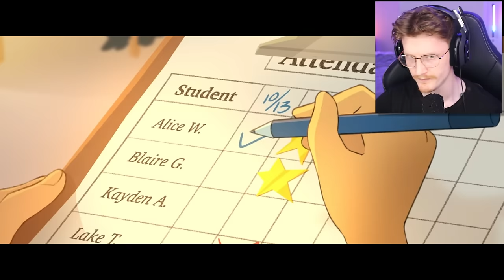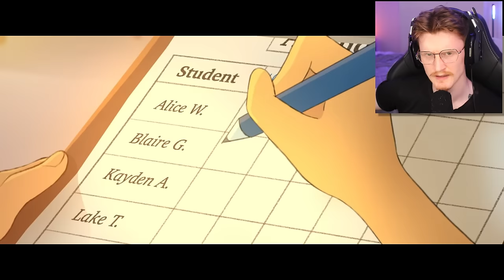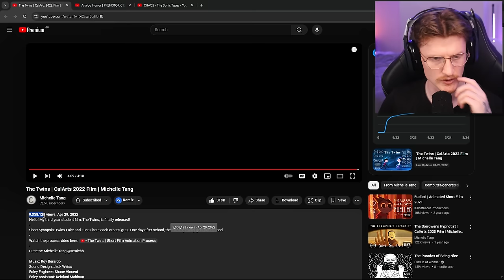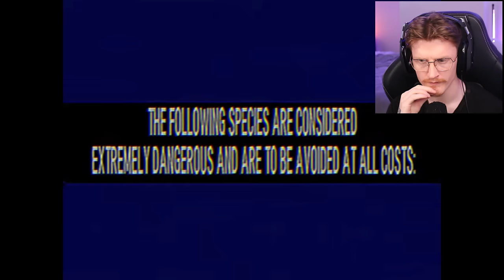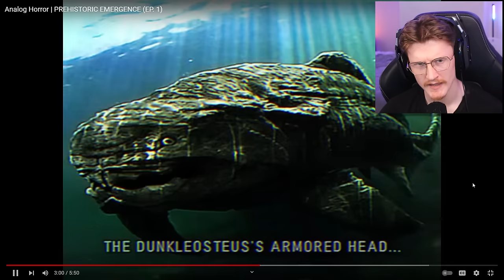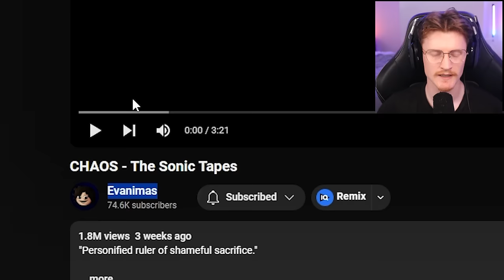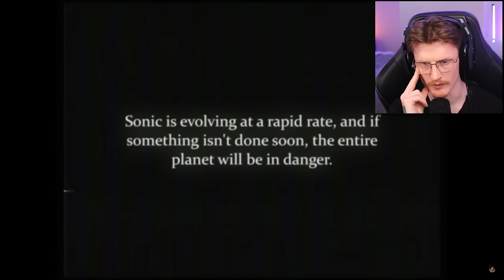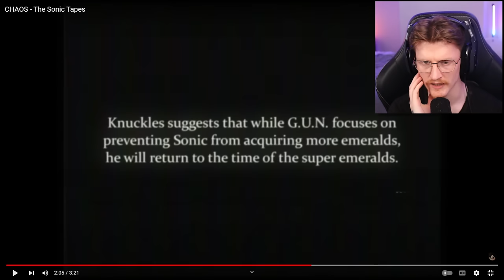SONIC IS TOO POWERFUL AND NEEDS TO BE STOPPED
Today we are reacting to 3 Short Horrors found on YouTube! Be sure to check out the creators below with their video accompanying them!

-Baz-